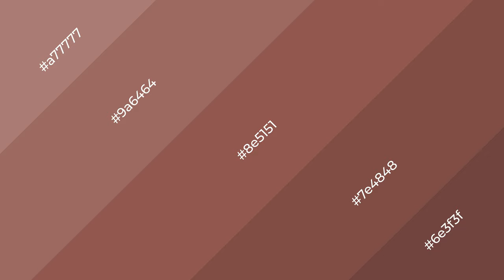Shades & Tints of Apple Butter color 8e5151 A Cool Brown color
Shades of Apple Butter color 8e5151 Cool Shades of Apple Butter color with Brown hue for your project!

Shades
Hex 7e4848

Tints
Hex 9a6464